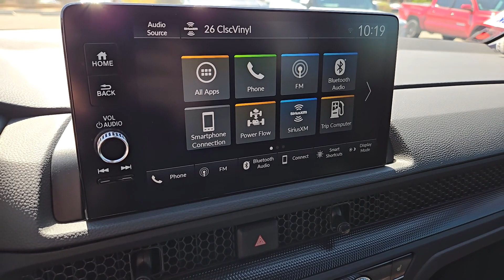2024 Honda CR-V_Hybrid Sport-L NV Las Vegas, Henderson, North Las Vegas, St George, Mesquite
Pre-Owned 2024 Honda CR-V_Hybrid Sport-L available at Findlay Honda Northwest located in 7494 W Azure Drive, Las Vegas, NV, 89130. Servicing the Las Vegas, Henderson, North Las Vegas, St George, Mesquite area.

Get into a car with value, the   2024  Honda CR-V_Hybrid.  This stylish CR-V Hybrid is not only highly pleasing to drive, it also offers climate-friendly hybrid efficiency, a tasteful interior loaded with desirable tech, generous standard driver-assist safety features, and a spirit of adventure that shines through on every journey.  These are just some of the great options this vehicle comes with: Wireless Apple Carplay®/Android Auto®, Moonroof, Keyless Entry, Satellite Radio, Power Passenger Seat, Heated Mirrors, Adaptive Cruise Control, Back-Up Camera, Power Liftgate, Aluminum Wheels. Feel the pull of adventure in this sporty CR-V Hybrid. Treat yourself to a test drive today. Our staff will toss you the keys and give you an outstanding customer experience.